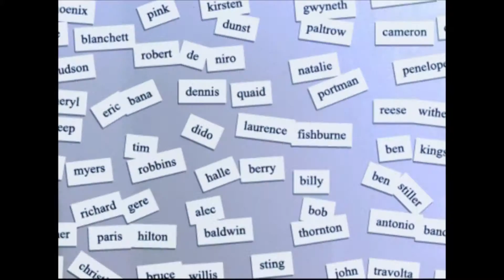Missoni : Sexy Stripes